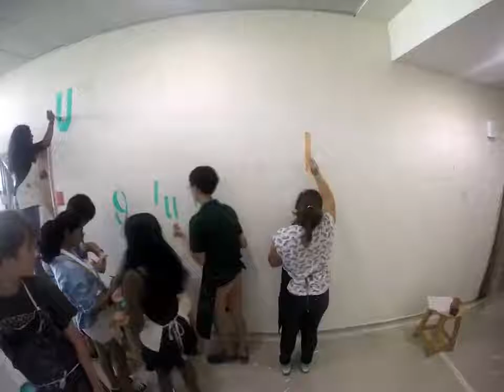Grade 8 Mural Time Lapse 2016-2017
The eighth-grade art students painted a mural for in the Fine Arts Center this semester. The mural is about growing creatively and about being part of a diverse community.  Check out this time-lapse of the project.